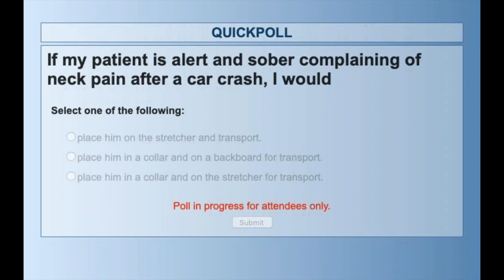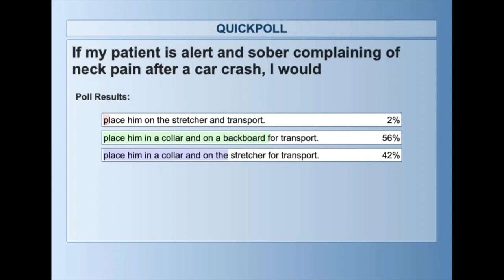NREMT Question Example: Spinal Immobilization vs. Spinal Motion Restriction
Dan Limmer breaks down an NREMT-type test question about spinal restriction. This was during an NREMT review session, and participants were able to vote on what they thought was the best answer.

Dan takes the question and answer choices apart and discusses what makes the best answer the best answer. EMS is always changing, and sometimes you’ll find that the best answer for the NREMT is something that challenges what you were originally taught.

For more information on the most recent standards for spinal motion restriction in emergency care, please

For weekly, online, live study sessions that cover multiple NREMT practice questions like this, join (Premium or Premium Plus levels only).

You can also purchase an in-depth, one-hour, streaming NREMT Review video where Dan reviews 9 NREMT-style questions, including samples of the new TEI questions (which the NREMT added to the exam in 2020).